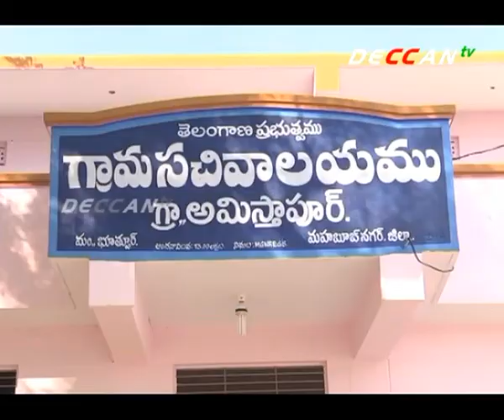First Women Drivers Of Hyderabad Metro Rail | Mahaboob Nagar | DECCAN TV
వెనకబడిన జిల్లాగా పేరు గాంచిన పాలమూరు  జిల్లా నుండి మెట్రో ఫాయిలెట్ గా చేరిన వెన్నెల. అమిస్తాపూర్ గ్రామానికి చెందిన వీరేశం కూతురుకు మెట్రో రైల్ పైలెట్ గా చేరి నేటి సమాజనికి ఆధార్శoగా నిలిచారు. ఆడపిల్ల పుడితే ఒక భారంగా భావించే రోజులో వీరేశం కూతురు భారం కాదు ఈ సమాజనికే ఆదర్శ్ మహిళగా పేరు తెచ్చుకున్నారు. అమిస్తాపూర్ లో ఒక నీరు పేద కుటుంబలో పుట్టి పదవ తరగతి వరకు క్రిష్టన్ పల్లి ఫాతిమా స్కూల్లో చదివి… మేట్రోలో అప్లే చేసి దాదాపు 100 రోజులు శిక్షణ తీసుకోని దేశంలోనే అతి పెద్ద మెట్రోలొ ఉద్యోగంలో చేరడం అందరికి ఆదర్శనంగా నిలిచారు